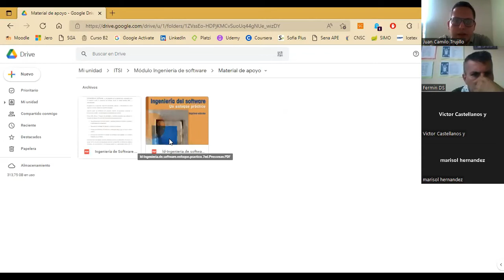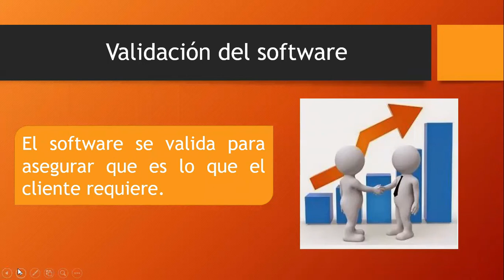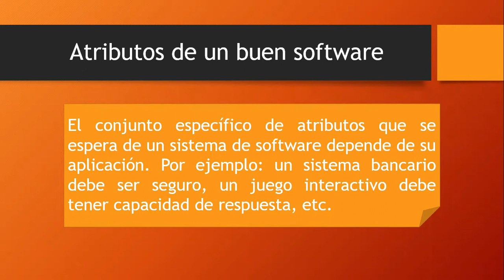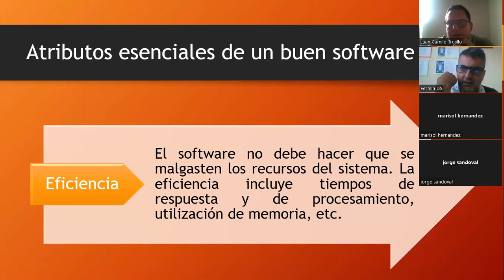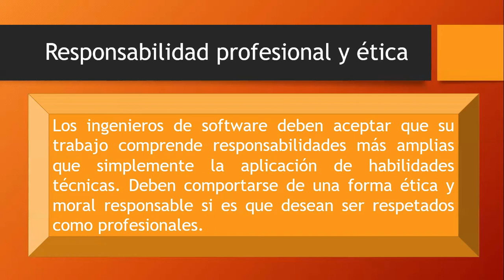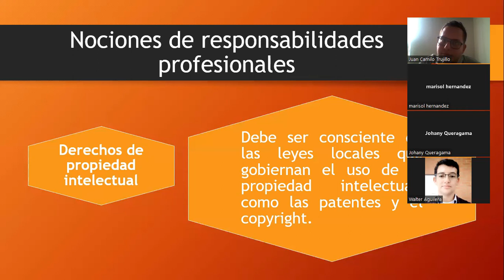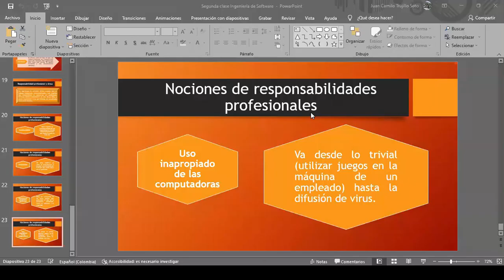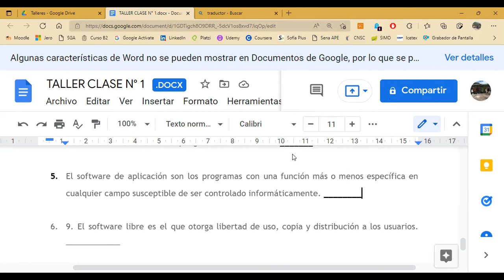SISTEMAS - SOFTWARE - CLASE #2